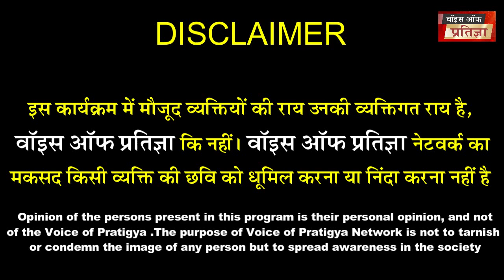थानागाजी विधानसभा क्षेत्र के एक गांव के हालात देखिए❓कितना विकास हुआ कांतिलाल_मीणा के कार्यकाल में❓